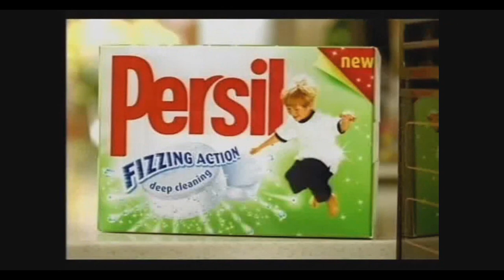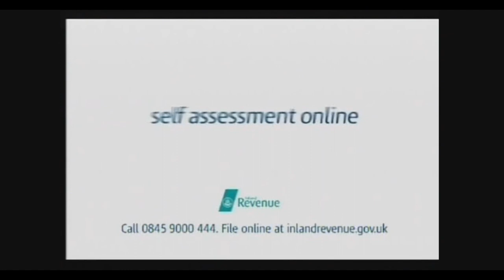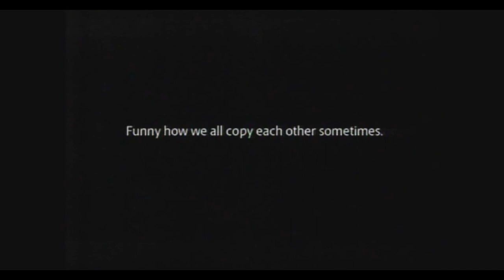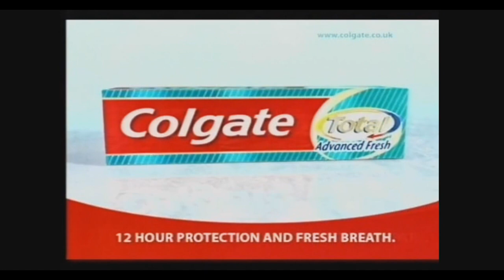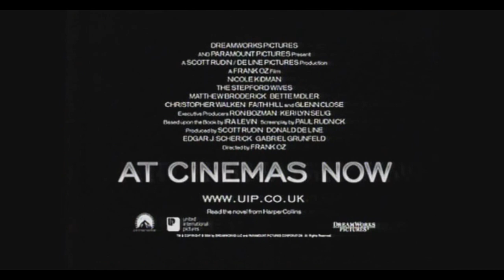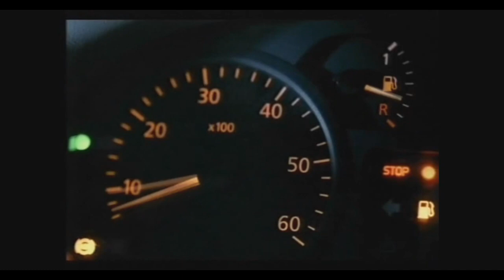Channel 4 Adverts - August 2004 (1)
Breaks are back! Now, I know I said a week or two ago that I'd run out of ones to upload but sometimes magical things happen.

Featuring:

Sprite
MFI
Nissan Micra
Sunsilk
Persil
King Arthur trailer
Kwik-Fit
Now 58
The Simpsons DVD trailer (S4)
Taxes PIF

ThreePay
AOL
Herbal Essences
Preparing for Emergencies PIF
Thomson
Skoda
ThreePay (variant)

Colgate
Palmolive
Lynx
Argos
Standard Life
Mercedes Benz
T Mobile
Trebor
Pantene
Peter Kay promo (love the dude in the crowd who just isn't laughing lmao)

Land Rover
Elvive
Guinness (snail)
VO5
Stepford Wives trailer
Guinness ("nice weather")
Nicorette
Vauxhall Corsa

Guinness ("nice weather", again)
St. Ivel
Nivea
RAC
Guinness (fish bike)
The Post Office
Nip/Tuck promo
C4 Ident